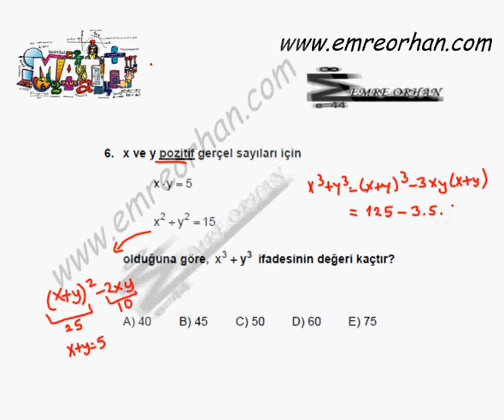2012 LYS MATEMATİK ÇÖZÜMLERİ-6.SORU-ÖZDEŞLİKLER.avi